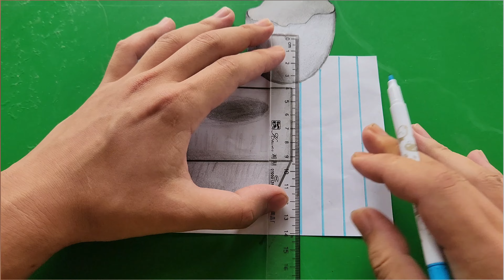Easy drawing for beginners 2024 - How to draw 3d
Hi there! In this video, I'll be showing you how to draw easily with a pencil for beginners in 2024. I'll be breaking down the process of drawing in 3D on paper step by step. Make sure to pay close attention to each stroke of my pencil. Thank you very much